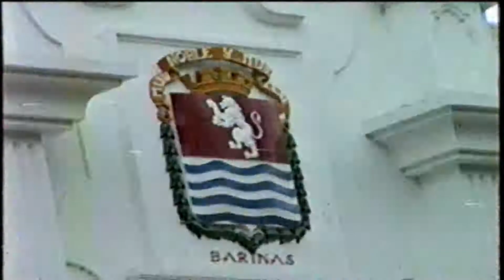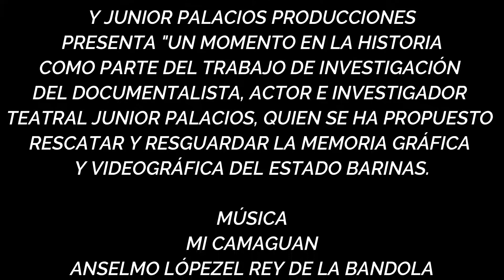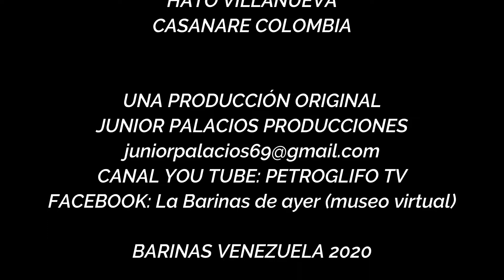UN MOMENTO EN LA HISTORIA (Barinas 1997)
REALIZACIÓN
     JUNIOR PALACIOS

BARINAS, CULTURA Y TRADICIÓN,
LA BARINAS DE AYER (MUSEO VIRTUAL)
Y JUNIOR PALACIOS PRODUCCIONES
PRESENTA "UN MOMENTO EN LA HISTORIA
COMO PARTE DEL TRABAJO DE INVESTIGACIÓN
DEL DOCUMENTALISTA, ACTOR E INVESTIGADOR
TEATRAL JUNIOR PALACIOS, QUIEN SE HA PROPUESTO
RESCATAR Y RESGUARDAR LA MEMORIA GRÁFICA
Y VIDEOGRÁFICA DEL ESTADO BARINAS.

MÚSICA
MI CAMAGUAN
ANSELMO LÓPEZEL REY DE LA BANDOLA

UNA PRODUCCIÓN ORIGINAL
JUNIOR PALACIOS PRODUCCIONES
CANAL YOU TUBE: PETROGLIFO TV
FACEBOOK: La Barinas de ayer (museo virtual)

BARINAS VENEZUELA 2020